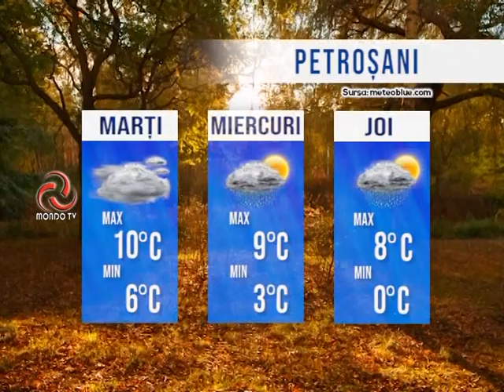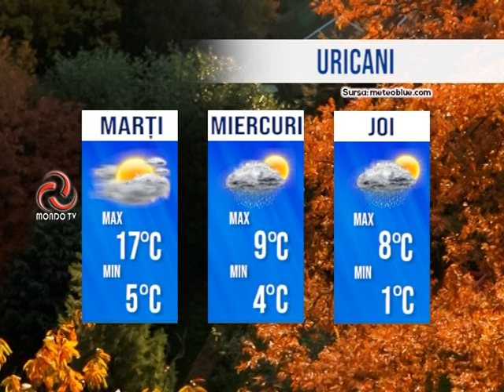STIRILE MONDO TV 12/10/2021